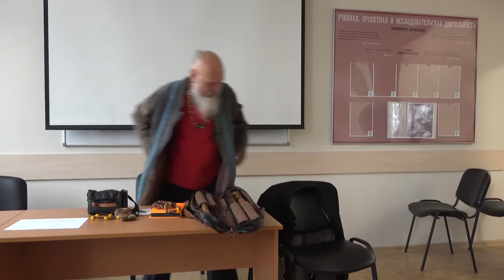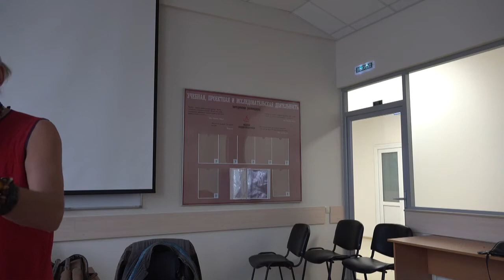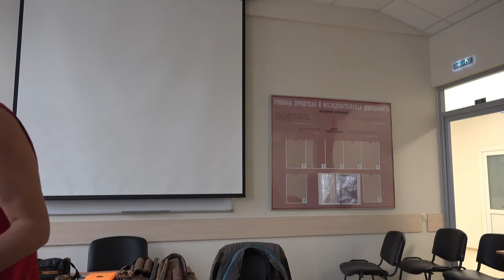АТПП_2016_Бронислав Виногродский